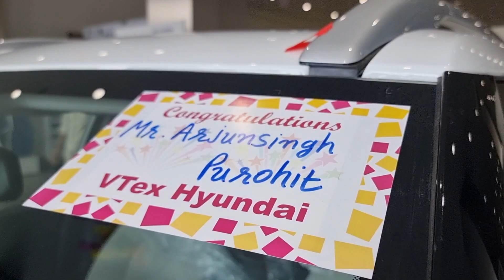Congratulations to Mr. Arjunsingh Shivnathsingh Purohit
A new beginning that makes the heart race.
Congratulations to Mr. Arjunsingh Shivnathsingh Purohit & family on your new Hyundai Venue

Delivery done on Dated 6th September, 2023

We wish you a thrilling experience, It was a pleasure serving you and we hope for more business interaction with you.